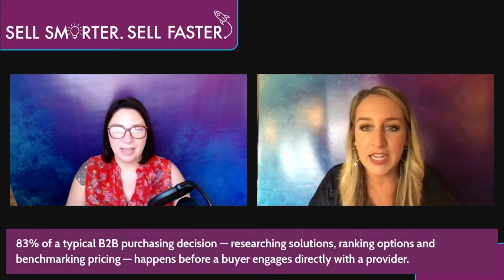Personal Branding and Thought Leadership for Executives with Marti Sanchez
Episode 19: This topic is near and dear to our hearts because we really see thought leadership work here at LeadG2 and with our clients. In this episode, you will find that it’s not just about being seen as a thought leader – which is great! - but about how it can actually grow your business, drive revenue, increase leads, and so much more.

In this episode, Dani is joined by Marti Sanchez. Marti is the founder and CEO of Influence Podium, an agency that helps B2B companies build a media arm and create thought leadership content to win on brand. He is driven to help B2B companies and CEOs own their narrative and share their story. Marti is also the host of the Podium Stories podcast and after hours, you can catch him either boxing or writing stand-up comedy and poetry.

Sell Smarter. Sell Faster. is a weekly podcast focused on sales growth hosted by Dani Buckley, VP/GM at LeadG2 and produced by Shaye Smith, Director of Marketing at LeadG2. Viewers can expect fresh insights, strategies, and real-world examples that will help business leaders take their sales performance to the next level.

Connect with Dani, Shaye and Marti below!